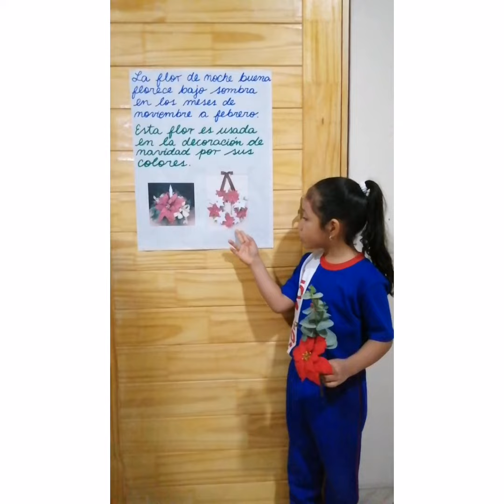Exposición La flor de NocheBuena - Stephanie Julieth